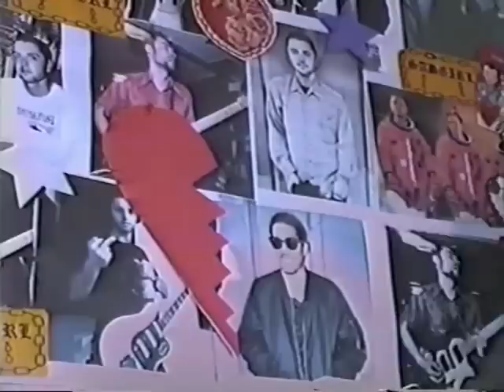SadGirl - Feel Like Shit (Official Video)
SadGirl's Official Music Video for "Feel Like Shit" from Vol. One EP (released  April 10, 2015).

Lyrics:

I sleep in late
So I don't have to think about her
I fucked it up
So I could sit and drink about her

I feel like shit since I broke her heart
I've felt like shit from the start

I stay up late
So I don't have to know where she's gone
These day I find
I wish I'd never said so long
I've made mistakes
But haven't we all made a few
Now I cant sleep
Cause I'm always thinking of you

I feel like shit since I broke your heart

Video Credits:

Directed by:
Staz Lindes and Travis Wheeler

Featuring:
Georgia Pratt
Naomi Shimada
Miyako Bellizzi
Teresa Oman

Edited by:
Jesse Meeker